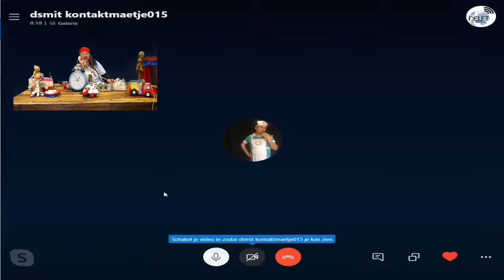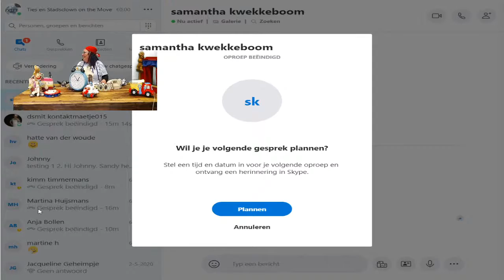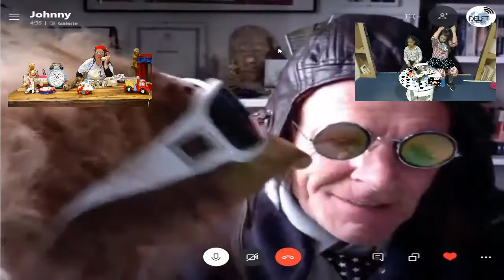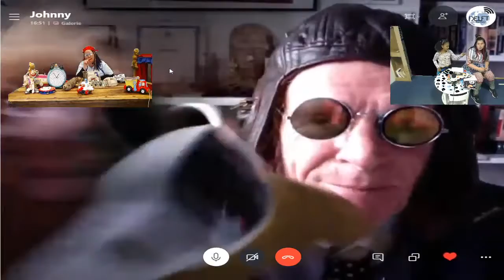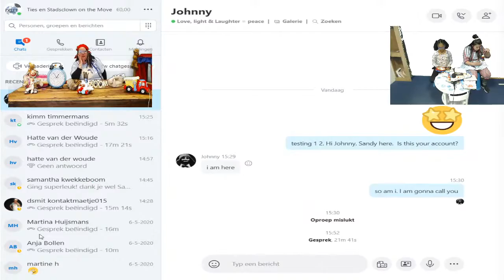29-07-2020 Ties en de Stadsclown on the Move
Deze week bij Ties en de Stadsclown on the Move bij Delft on the Move kijken jullie naar de herhaling van woensdag 13 mei 2020 met als thema: Clowns